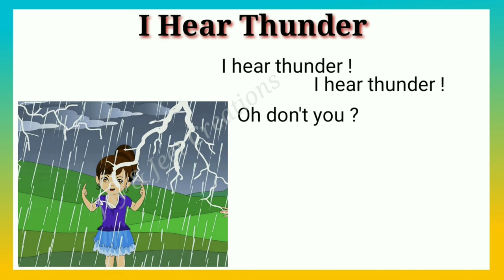I'm A Little Teapot short and stout English Rhymes / Nursery Rhymes I'm a little teapot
I'm a little teapot short and stout and
I hear Thunder , I hear thunder
2 English Rhymes for kids